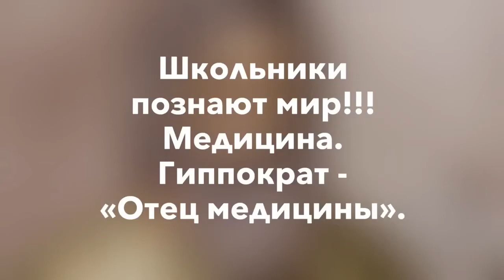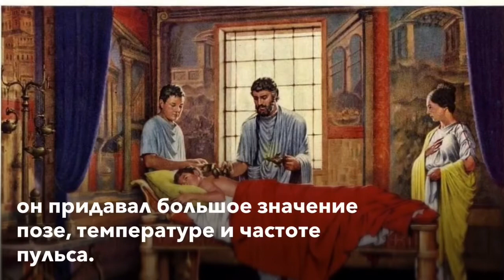Школьники познают мир! Медицина. Гиппократ- «Отец медицины»!